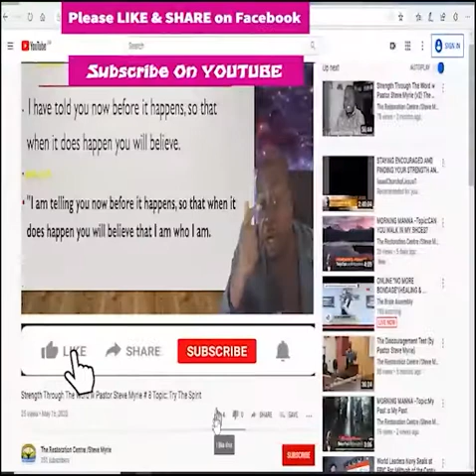Morning Manna #119 Topic:Creating Your Personal Breakthrough pt1